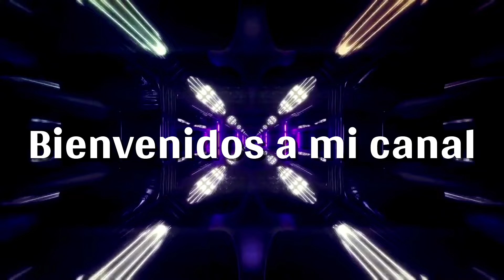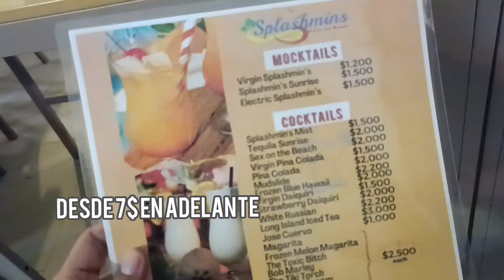Fui a un resort ⛵ en Guyana 🇬🇾 by Mariana Leal Una migrante mas 👍🏻Mi Experiencia costos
Amigos por aqui tenia tiempo sin salir de mi rutina de trabajo y Hoy Les comparto mi experiencia por Este resort ⛵ qué esta casi terminado pero qué promete ser un excelente lugar para relajarte y compartir con Tus amigos Esta fue Una invitacion a Dos cumpleanos en Uno. espero Les guste y compartan dejen su apoyo con su like y si quieren seguir disfrutando de mi contenido suscribete bendiciones ✨ la pase super.